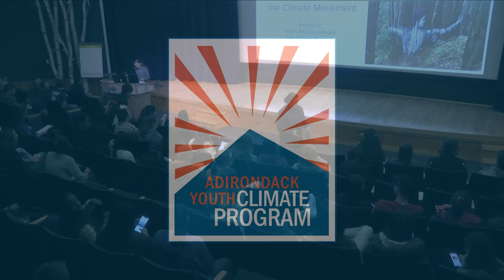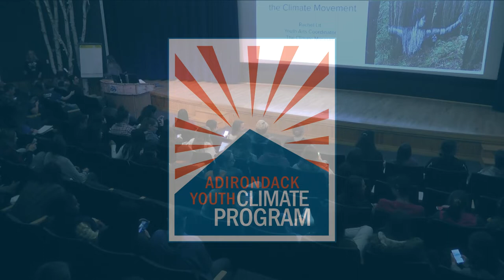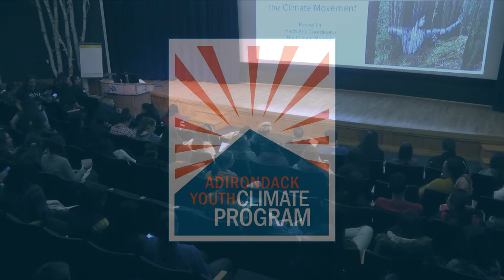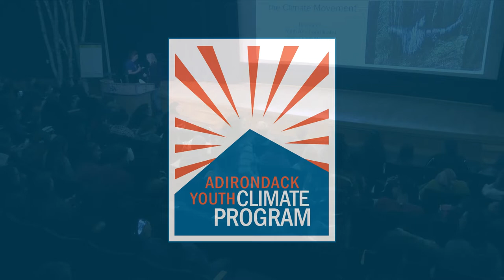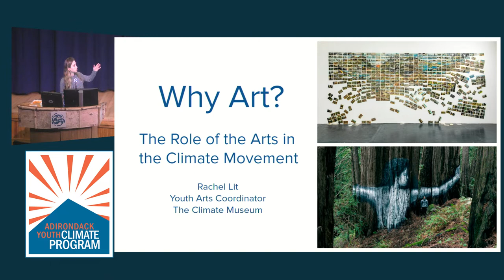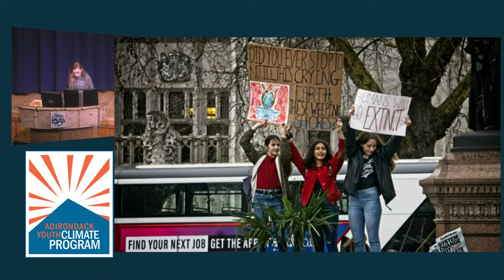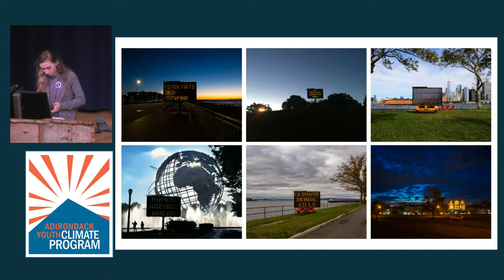Plenary Session #2: Why Art?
1-1:45: Why Art?
The Role of the Arts in the Climate Movement.
Rachel Lit, The Climate Museum